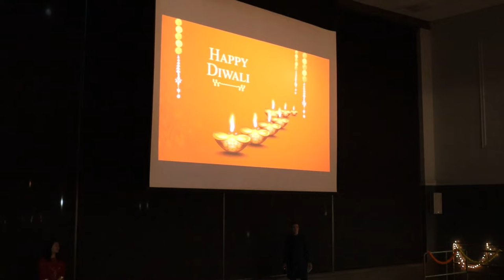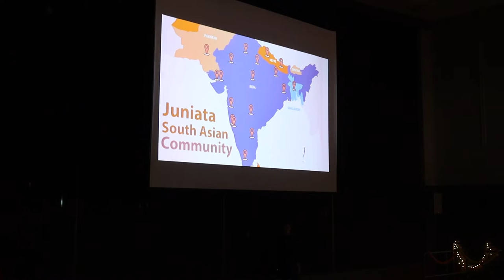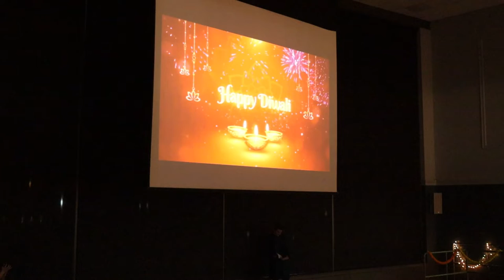Diwali Dinner 2022 | Juniata College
Thank you to SASA and all the volunteers who helped organize this dinner!

Filmed by Yan, William, and Connor.
Edited by Yan.